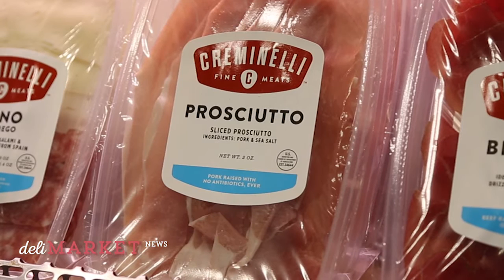Creminelli's Jared Lynch Shares the Company's Pre-Sliced Deli Meats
Jared Lynch, Creminelli’s Founder and Chief Development Officer, joined DeliMarket News at the Fancy Food Show in New York to tell us more about the company’s latest additions to its salami portfolio.

Jared introduced us to Creminelli’s pre-sliced item, which includes classics such as Calabrese and the Varzi. These items come in 2 lb grab-and-go packages and feature modified atmosphere packaging to improve the shelf-life of the product.

“What we’re embracing at Creminelli is a lot of opportunity we’re seeing in the marketplace where people care more about today than ever about what ingredients are in their products and the animal welfare,” Jared told us. “We look to be a great part of that in order to not only make sustainable product but products that taste good and people can enjoy.”

For more on Crimelli’s latest products, be sure to check out our interview with Jared at the top of the page.